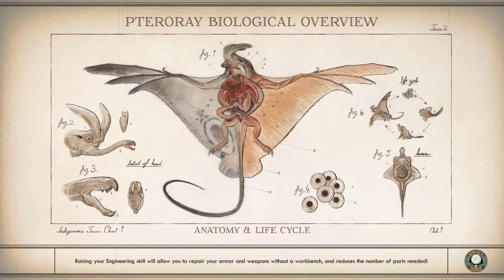The Outer Worlds [Solution Vital - Passion Pills - The Silent Voices] Gameplay Walkthrough Full Game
The Outer Worlds [Solution Vital - Passion Pills - The Silent Voices] Gameplay Walkthrough Full Game No Commentary

The Outer Worlds Gameplay Walkthrough [FULL GAME] No Commentary will include the full game story on PC. This The Outer Worlds Gameplay Walkthrough Full Game No Commentary is 60fps and will be in either 1080p or 1440p and will include a Gameplay Walkthrough of the Full Game Movie or All Cutscenes Longplay edition of The Outer Worlds which is No Commentary, most likely in a video after the ending of the game Gameplay Walkthrough.

The Outer Worlds is an action role-playing game developed by Obsidian Entertainment and published by Private Division. The game was released for PlayStation 4, Xbox One, and Microsoft Windows on October 25, 2019.

00:00 - The Distress Signal
02:00 - Passage to Anywhere
08:00 - Solution Vital
13:00 - Weapons from the Void
21:00 - The Silent Voices
37:00 - Passion Pills
52:00 - Flowers for Sebastian